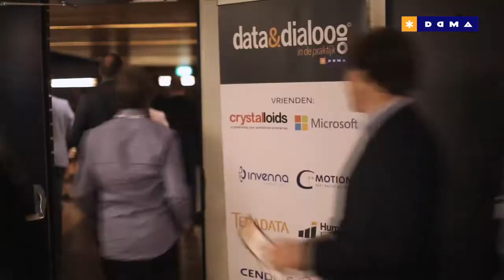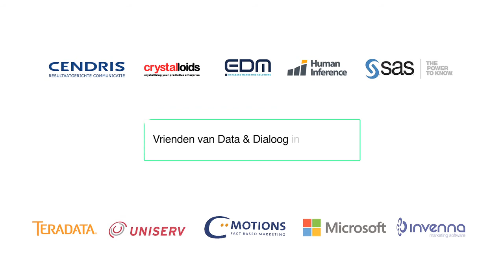2014 Data & Dialoog in de praktijk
Op 18 november 2014 stond alles in het teken van de klantdialoog tijdens Data & Dialoog in de Praktijk. Sprekers: Microsoft, TU Delft, Nutricia, Ziggo, Nationale Nederlanden, de Goede Doelen Loterij, Robeco en MoneYou.